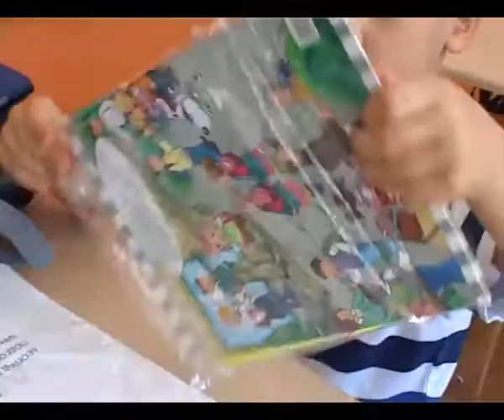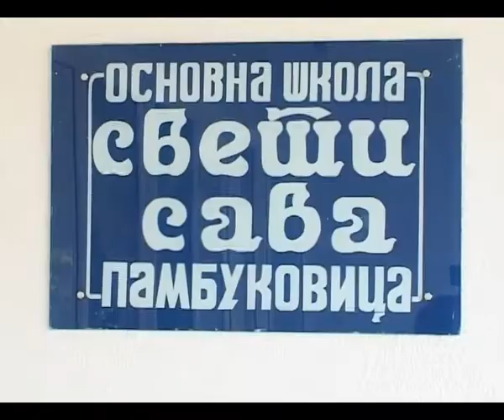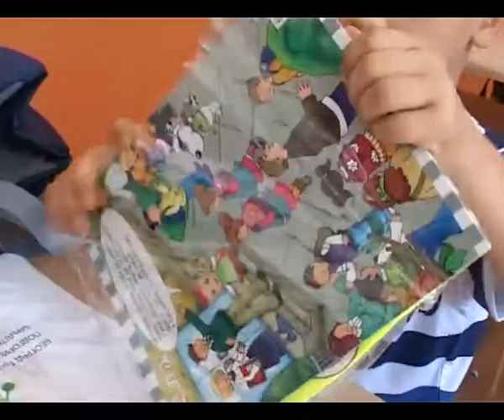Predsednik Opstine Ub obisao sve maticne skole u Opstini Ub